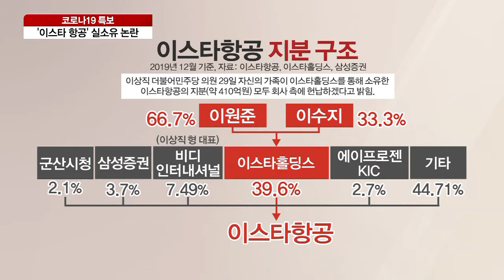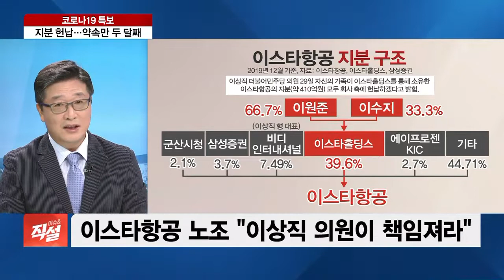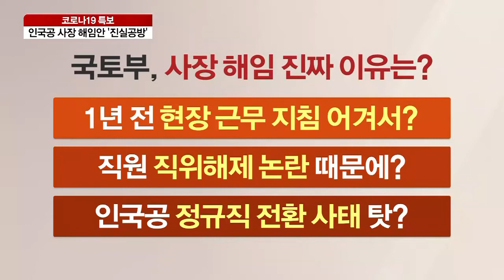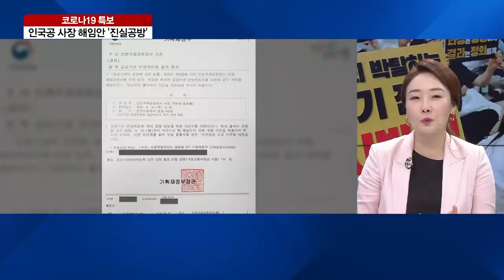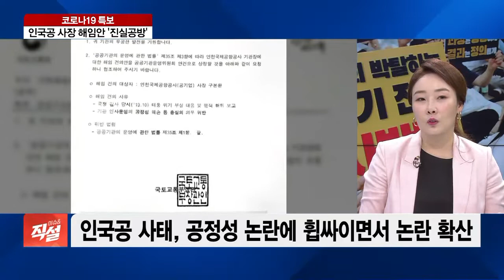[이슈& 직설] 막장으로 치닫는 ‘이스타 항공&인국공 사태’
■ 경제와이드 이슈& '직설' - 김연학 서강대 기술경영전문대학원 초빙교수, 박연미 경제 평론가

대량 해고로 이어진 이스타항공 사태에도 창업주인 더불어민주당 이상직 의원이 침묵으로 일관하면서 비난 여론이 커지고 있습니다. 또 한편에선 인천공항공사 사태 책임을 두고 구본환 사장에 사퇴 압박 의혹도 불거져서 논란입니다. 막장으로 치닫고 있는 이스타, 인국공 사태, 어디서부터 어떻게 접근하면 좋을지 이야기 나눠보겠습니다.